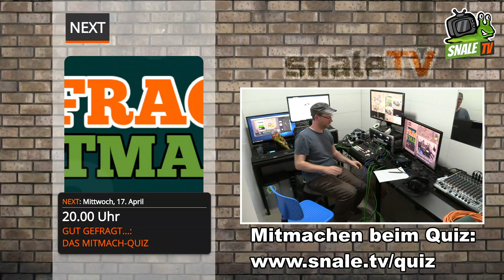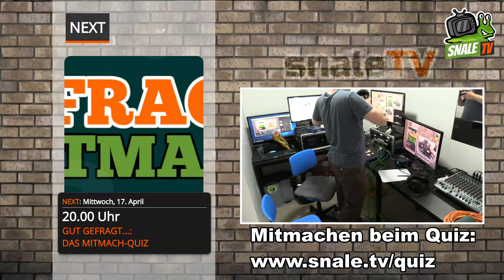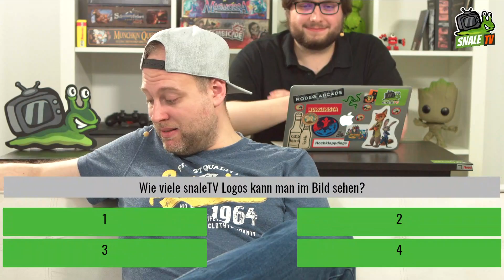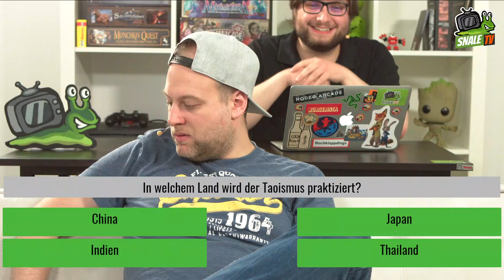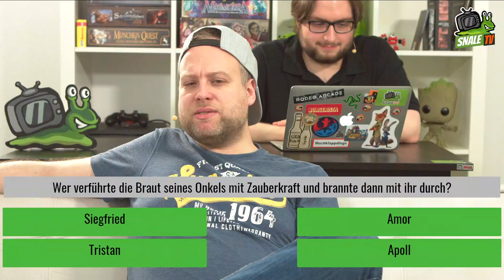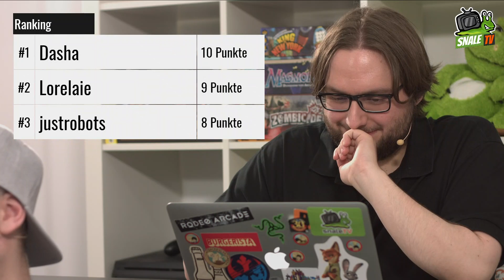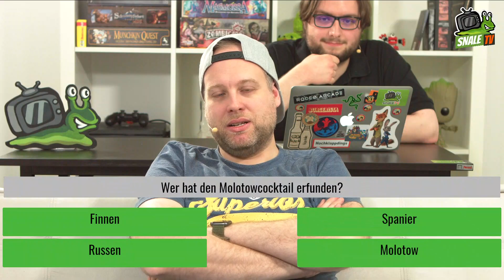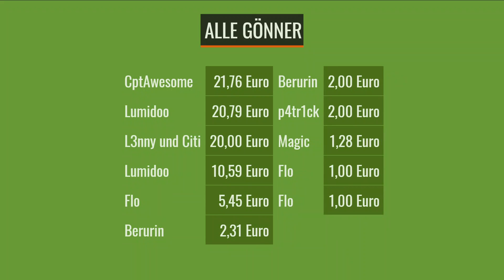(GUT GEFRAGT...) Das Mitmach-Quiz #4 mit Flo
Knallharte Quizfrage und die besten Kandidaten aller Zeiten: EUCH!

Das LaMetric Smart-Display aus unseren Live-Shows

Wenn dir gefällt, was du siehst, unterstützt uns gerne bei unserem Projekt

* Wir erhalten einen kleinen Anteil der Verkäufe, die über unsere Links bei Amazon getätigt werden.

Wir nutzen sehr gerne die Musik unserer Freunde von
El Analduz